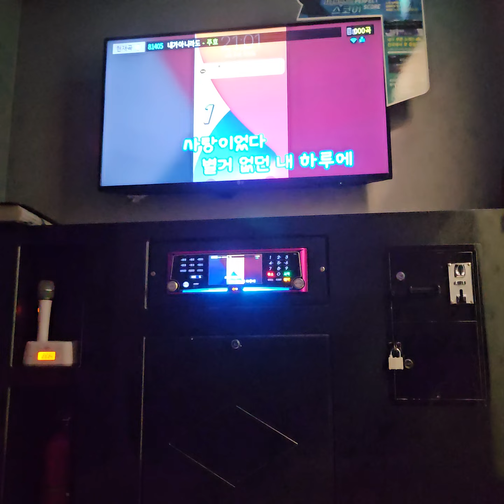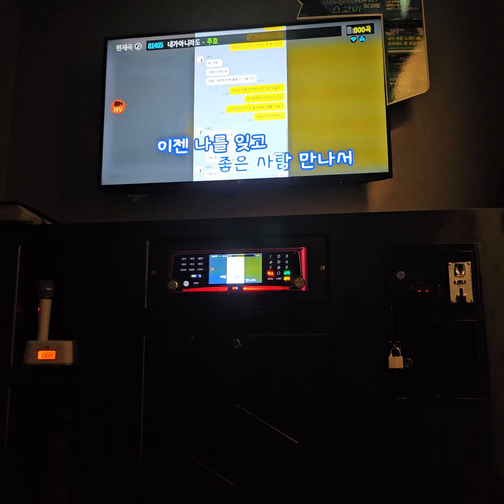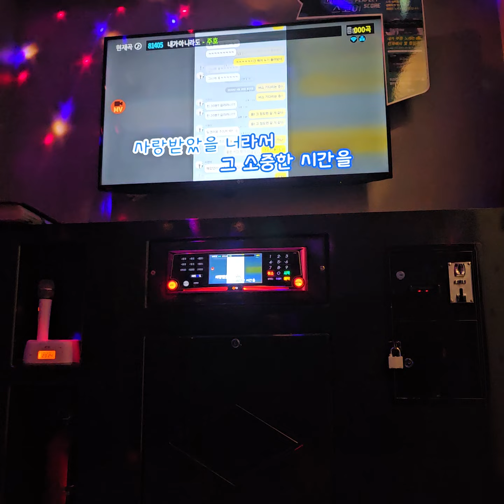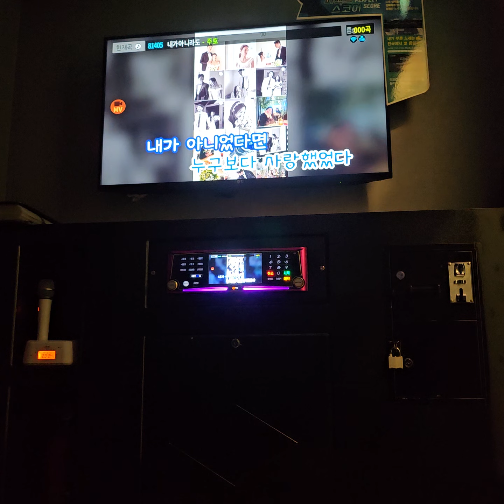주호 - 내가 아니라도(cover by 로날지노) I 헤어지면 노래가 느는 남자